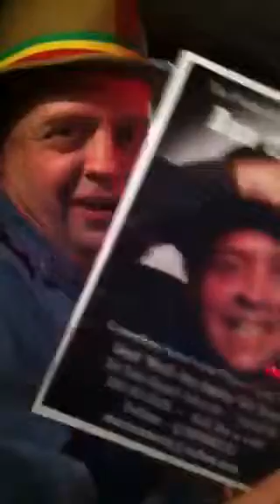Taxi Driver Vancouver News, Teddy Afro King Of Reggea Pop, Daniel Mann Famous In Ethiopia.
Daniel Mann Vegas juggling taxi explain's Teddy Afro music to his costumers on a cab ride to Fremont St. He explains the song Lambadina,  Yastesseryal was Teddy number one hit in Ethiopia, Dan's favorite song is Nigeregn Kalshign it's a love song that makes you happy, and hurt at the same.
I'm asking The world to play Teddy Afro  # 12 Bob Marley , Bob Marley, this song would be great USA, 90 percent is English,  so also please call. I personally dropped of two CD at these two radio stations in Las Vegas, so call them and tell them They have the CD's, Thank you Daniel Mann.
Google : Worlds Only Juggling Cab Driver. So call your local radio stations around the world, and ask fir these 3 great songs

Or Google :  Oct 16,2011
                        Journal.
                        Oct 16,2011

Google : Worlds Only Juggle Cab Driver.